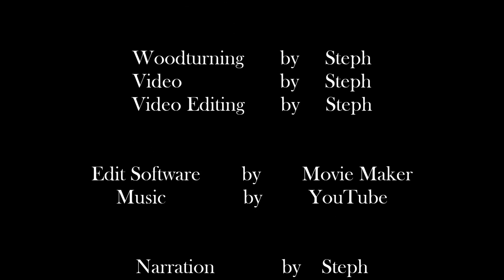Woodturning a Ring Box Complete of Bloodwood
Just finished this one for a Christmas present !!!